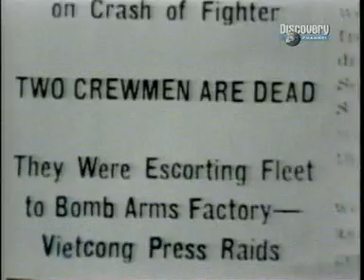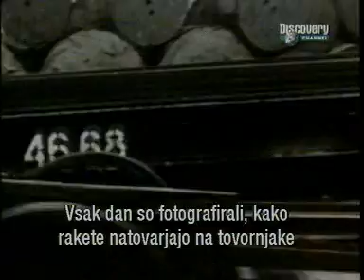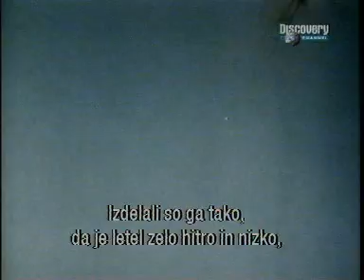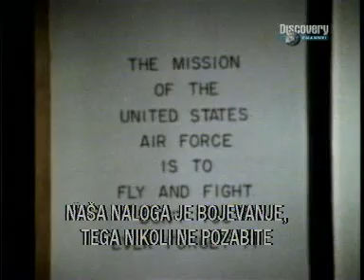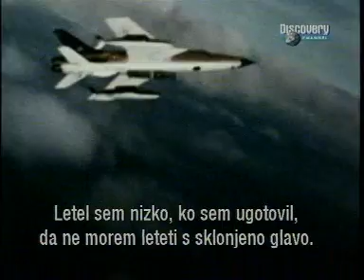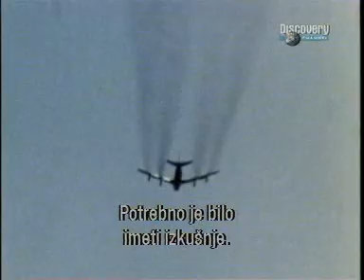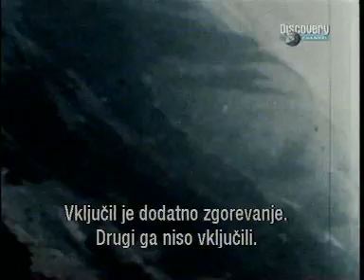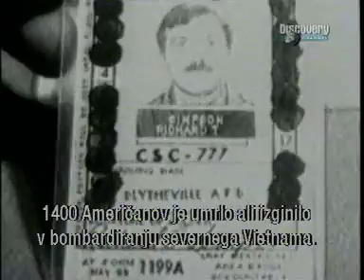Discovery Channel Wings F 105 Thunderchief